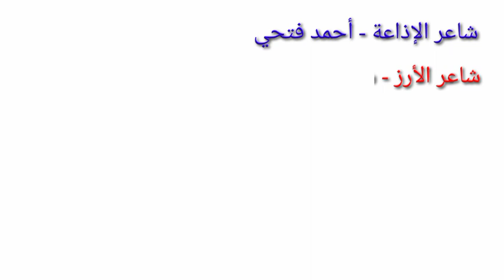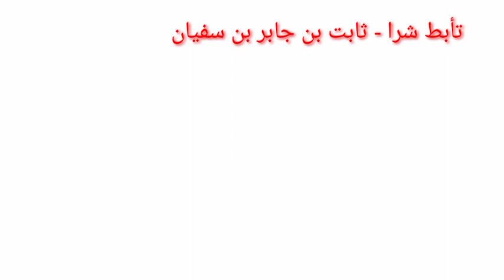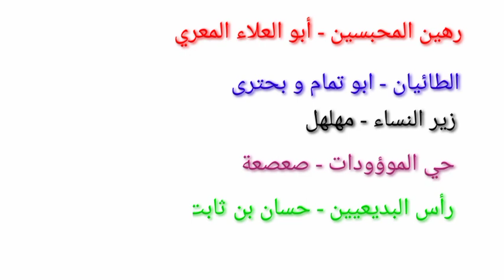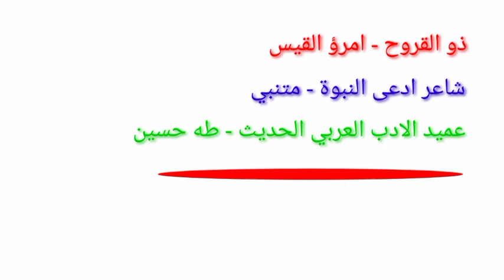ARABIC PSC, KTET, SET, NET Examination Notes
അറിയപ്പെടുന്ന അറബി സാഹിത്യകാരുടെ
സ്ഥാനപ്പേരുകളോ, അല്ലെങ്കിൽ അവരുടെ പ്രത്യേക സ്ഥാനമോ PSC പോലുള്ള പരീക്ഷകളിൽ സാധാരണമാണ്. അതിനാൽ അറബിക് അധ്യാപക തസ്ഥികയിൽ ജോലി ആഗ്രഹിക്കുന്നവർക്ക് തീർച്ചയായും ഈ Notes ഉപകാരപ്പെടും എന്ന് വിശ്വസിക്കുന്നു.

മുമ്പ് ചെയ്ത Notes  ഈ link ൽ ലഭിക്കുന്നതാണ്.